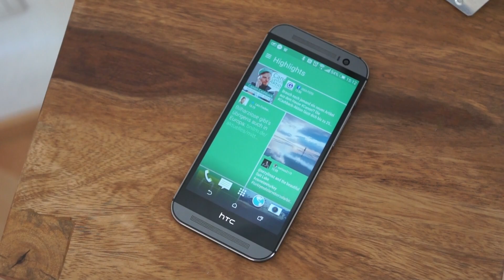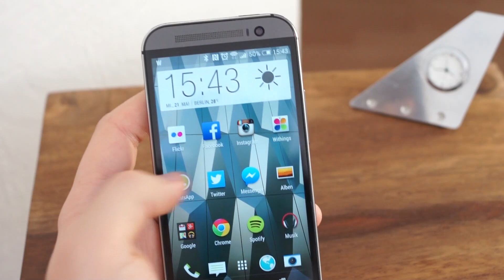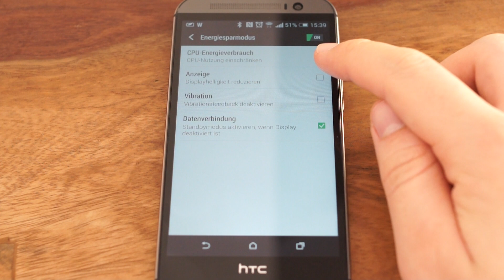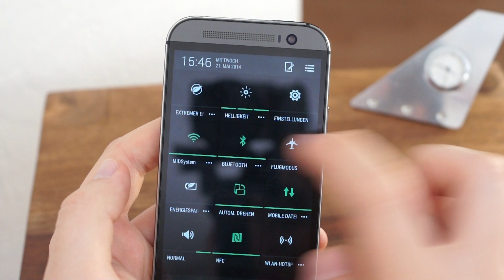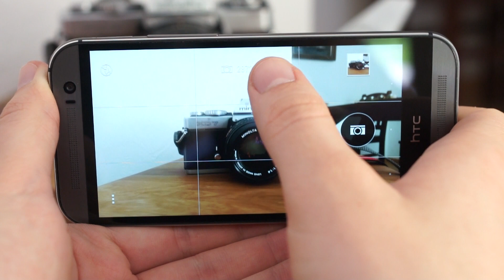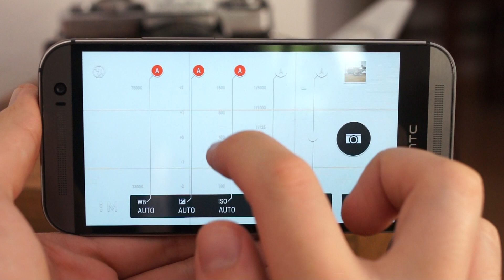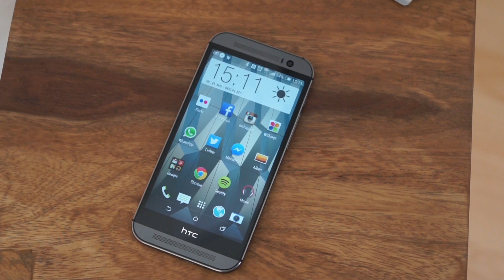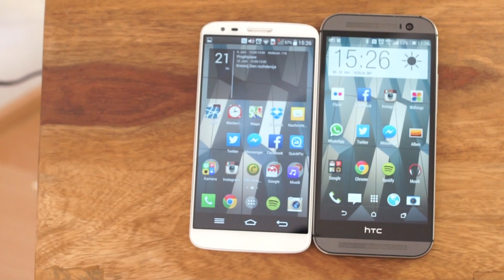HTC One M8 Test deutsch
Mein ausführlicher Testbericht zum HTC One M8 Smartphone. Beinhaltet Design & Verarbeitung, Display, BoomSound Lautsprecher, Hardware, Sense 6.0 und die enttäuschende UltraPixel Kamera. Fazit ab 12:56

DAS wird dich interessieren!

Empfohlene Kauflinks